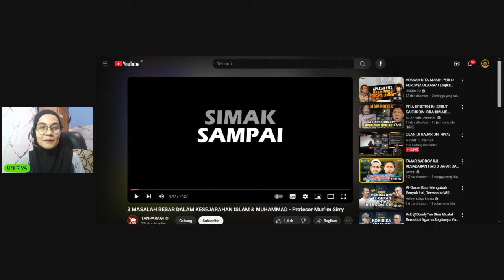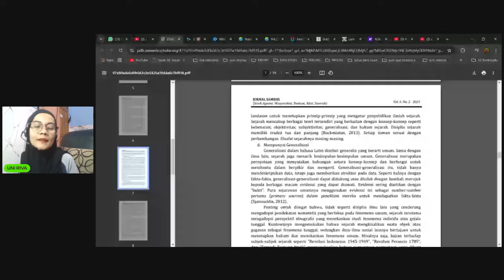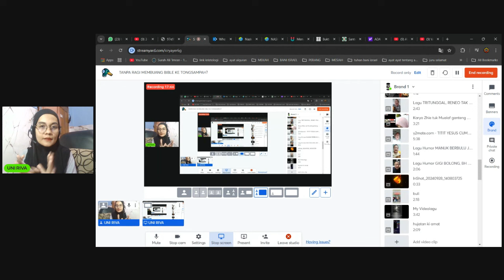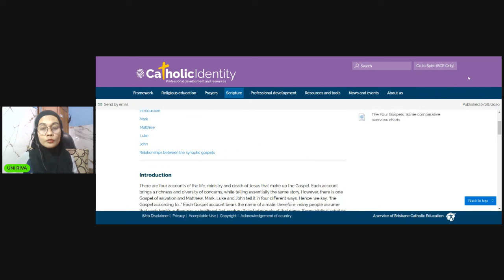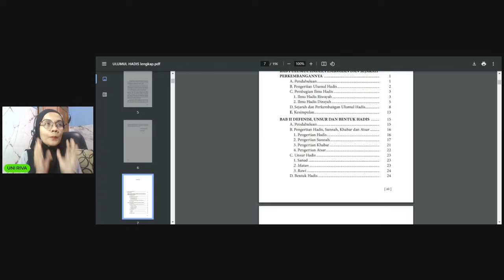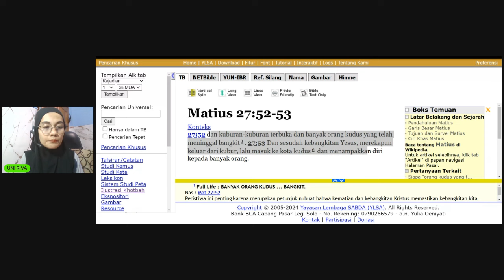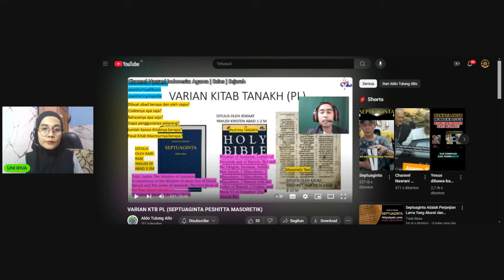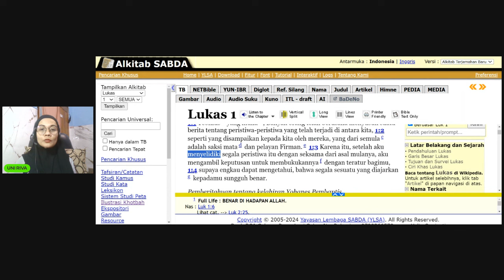Tanpa Ragi Akhirnya Tobat..Bible diBuang ke Tong Sampah?